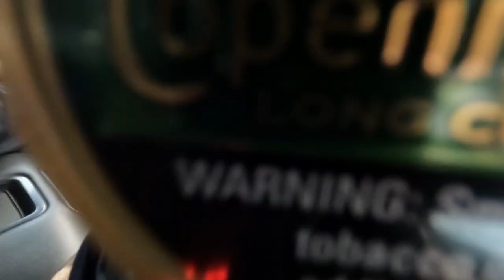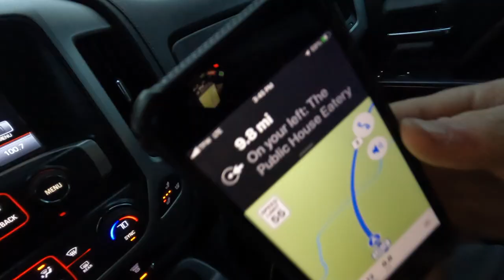VLOG #2 Ski Doo 600 RS SNOCROSS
VLOG #2 northeast snocross practice track on 2022 ski doo 600 RS